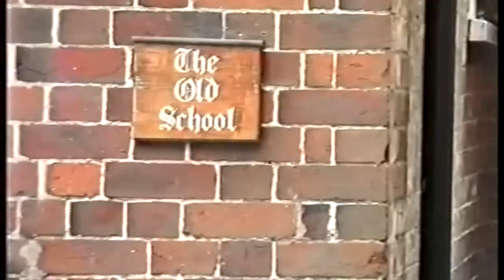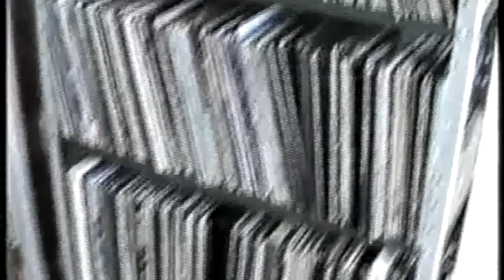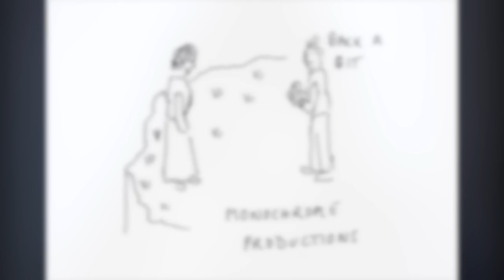1987 Aug - Moving to Urchfont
This video is about 1987 Aug - Moving to Urchfont.